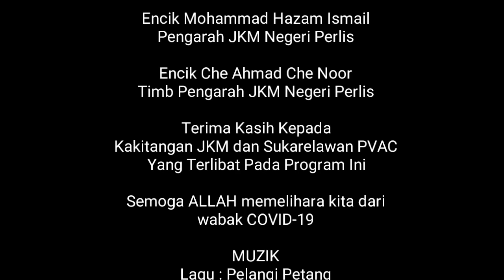PVAC 20200330 - LAWATAN KERJA TIMBALAN MENTERI PEMBANGUNAN WANITA KELUARGA DAN MASYARAKAT